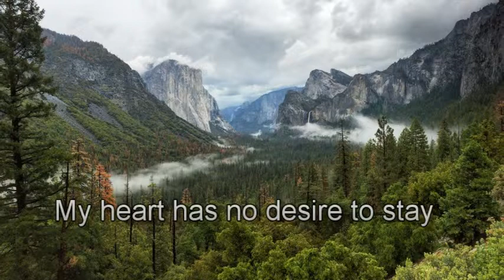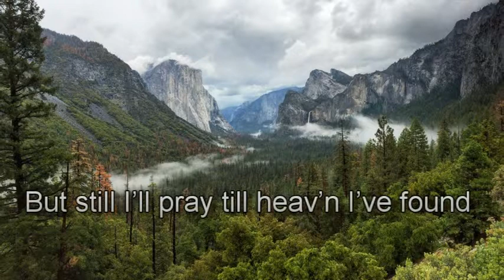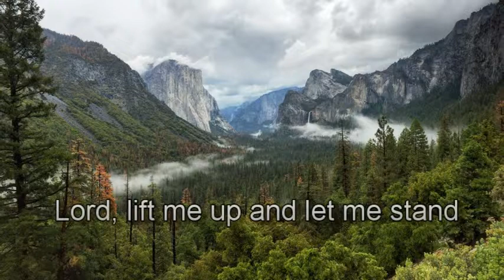HIGHER GROUND (I’m pressing on the upward way) - Acapella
New heights I’m gaining every day
Still praying as I’m onward bound

By faith, on Heaven’s tableland

My heart has no desire to stay
Where doubts arise and fears dismay
Though some may dwell where those abound
My prayer, my aim, is higher ground

I want to scale the utmost height
And catch a gleam of glory bright
But still I’ll pray, 'till heaven I’ve found